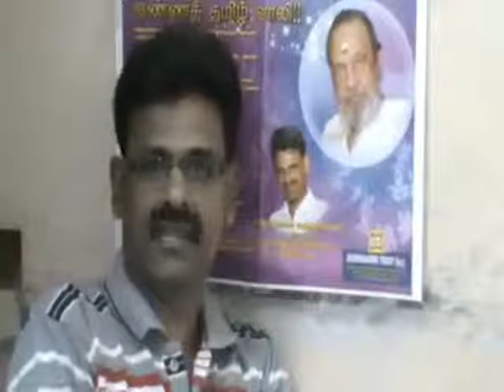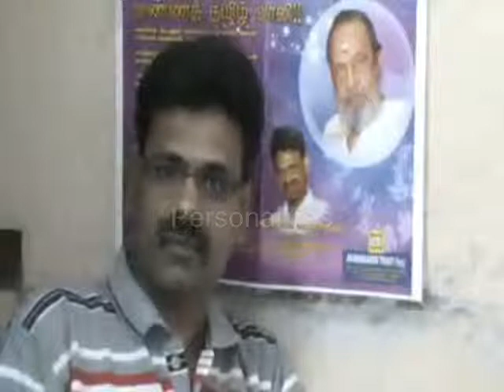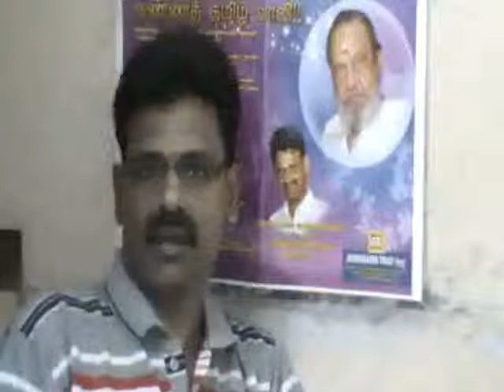Vannathamizh Vaali - K Padmanabhan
A Mega Musical/Award Felicitation program to pay our thanks to living Legend "Kavignar Vaali" for his immense contribution to the South Indian Film Industry. Jayarathna Award will be presented as a gesture of Thanksgiving for his contribution from Jayadhaarini Trust. The Award will be given by the Chief Guest of the day. This event will have many celebrities sharing the stage with our guest of honour. The chief Guest of this event would be "Mellisai Mannar" MS Viswanathan. Other celebrities like "Padum vaanampai" Vani Jairam , "Kodi Mullai" Devaiyani and many more film personalities would be present in the occasion. Mani's "Jeevan Sruthi" would perform all time Vaali Hit songs during the event.